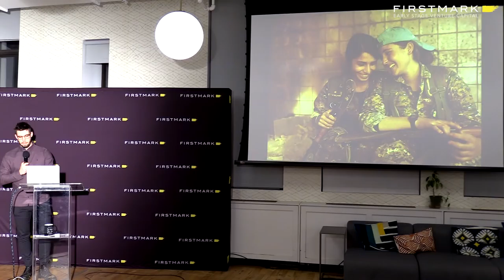Using Drones to Film War Zones // Joey L., Photographer & Director (FirstMark's Hardwired)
Joey L. is a photographer and director based in NYC. He spoke at Hardwired NYC in January 2018, about using drones to capture aerial footage of war zones in Iraq and Syria.